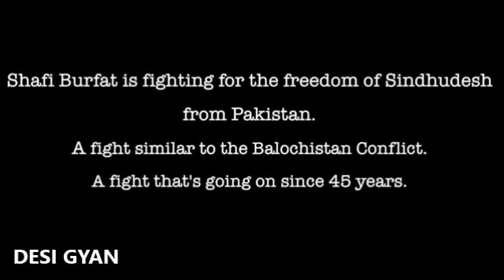SindhuDesh leader appealing India not to turn a blind eye towards Sindh !